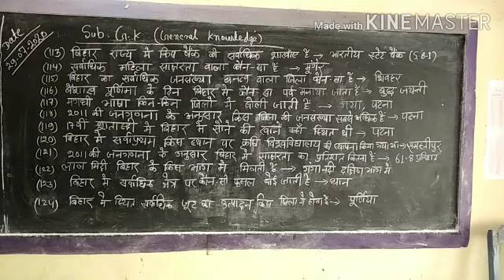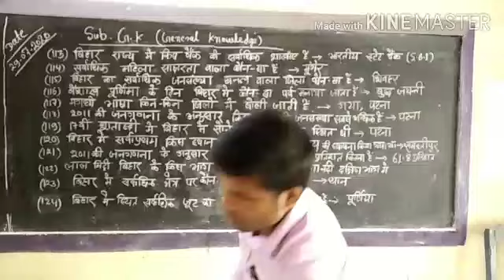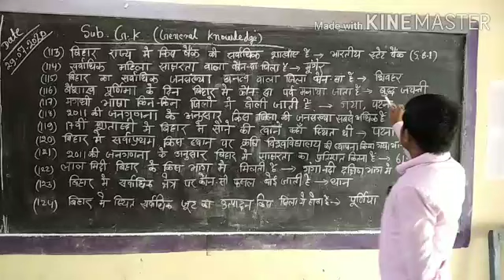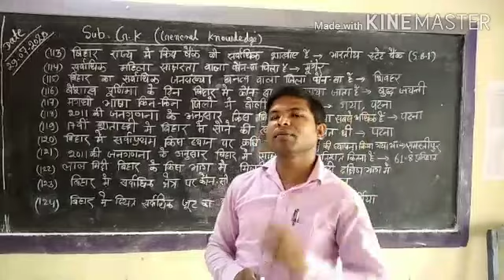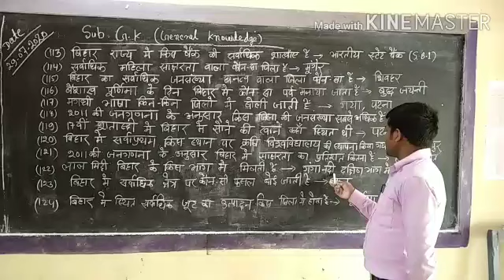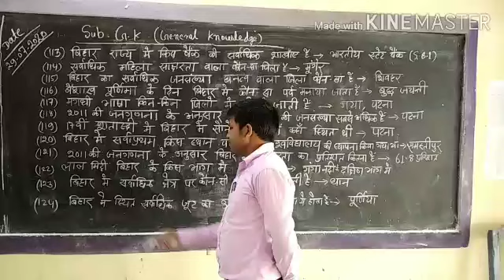Subject-G.K (बिहार से संबंधित कुछ महत्वपूर्ण प्रश्न) Types.10